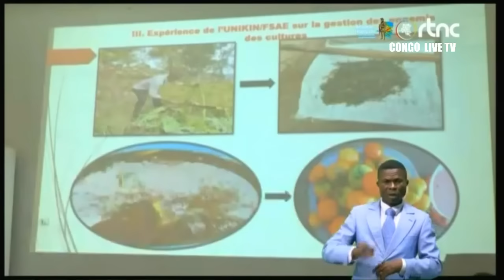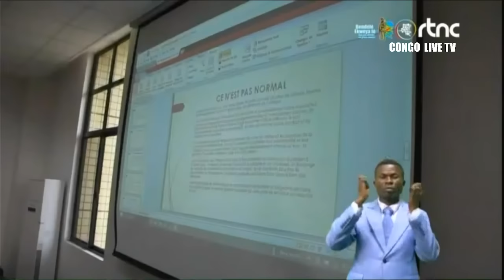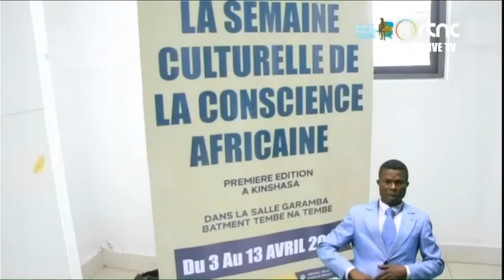🔴URGENT : GUERRE DÉCLARÉE, PATRICK MUYAYA DESAPPROUVE ET RECADRE LE PROPOS DE AMBONGO